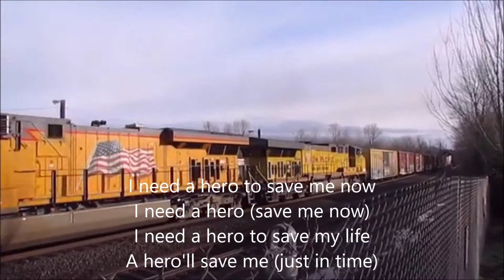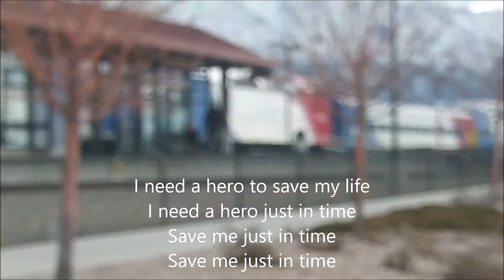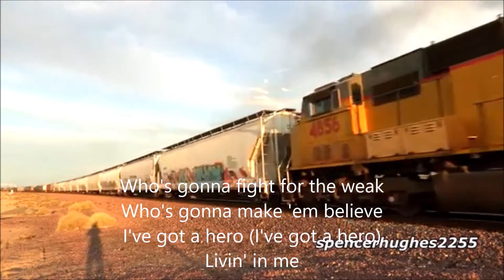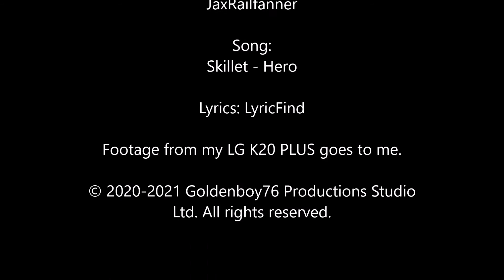Skillet - Hero A Railroad Music Video (With Lyrics)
This is a Railroad Lyric Music Video, so If you want to sing along, you can do that. This was inspired by all of the Sonic videos.

Footage from my LG K20 PLUS belongs to me.

Trains belong to UTA, BNSF, and UP.